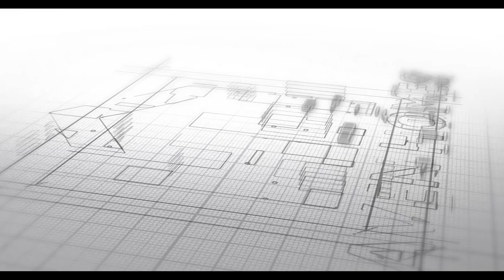Haven Homes Locations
Find your Haven Home in SC today.